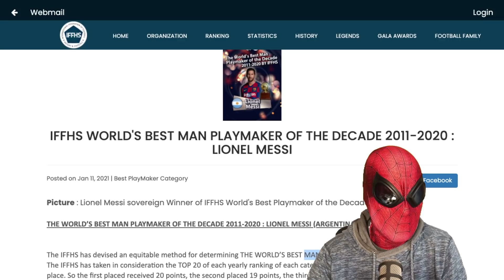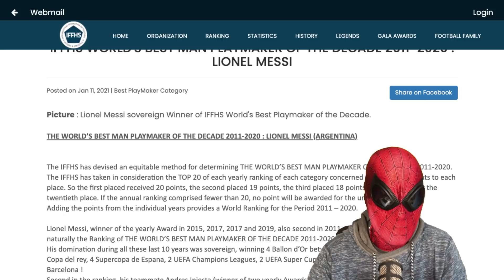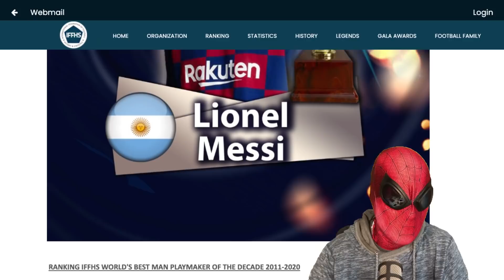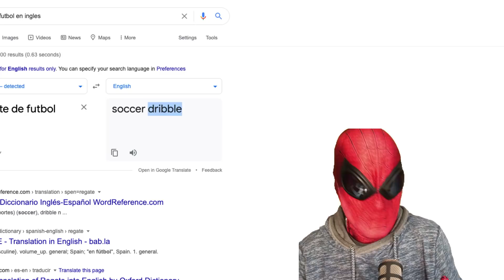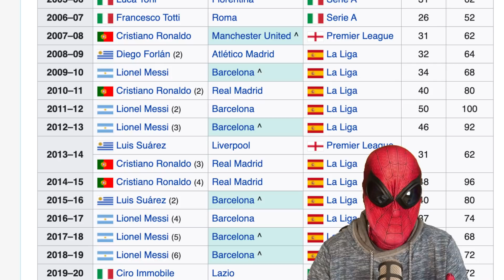MESSI ES MEJOR QUE CRISTIANO - LA PRUEBA DEFINITIVA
La prueba definitiva y objetiva que certifica que Messi es mejor que Cristiano Ronaldo. Por fin se acabó el debate.